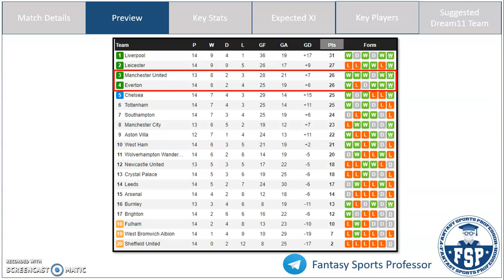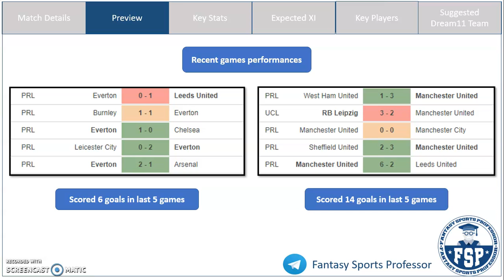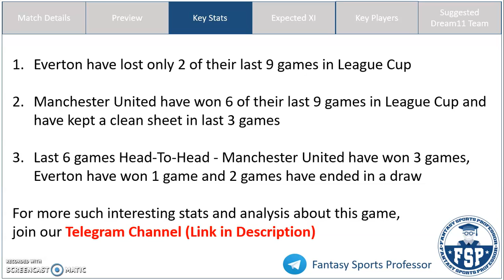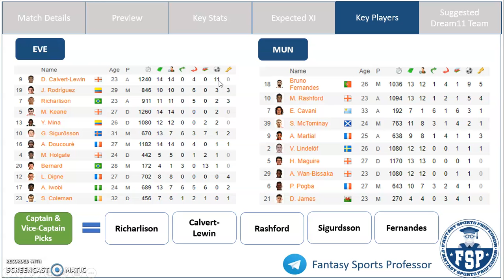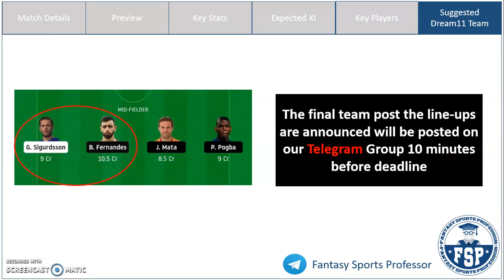EVE vs MUN Dream11 Team | Everton and Manchester United | Carabao Cup | Dream11 Prediction - FSP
EVE vs MUN Dream11, EVE vs MUN Dream 11, EVE vs MUN Dream11 Team, EVE vs MUN Dream 11 Prediction, Carabao Cup

In this video, get Fantasy Football Tips on the Dream11 Combination and Dream11 Prediction for the Carabao Cup match between Everton (EVE) and Manchester United (MUN)